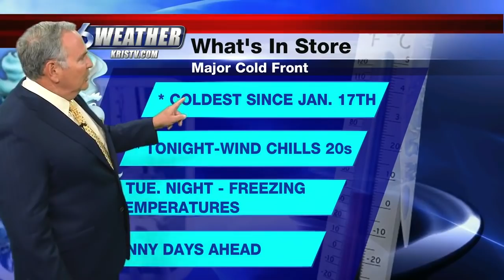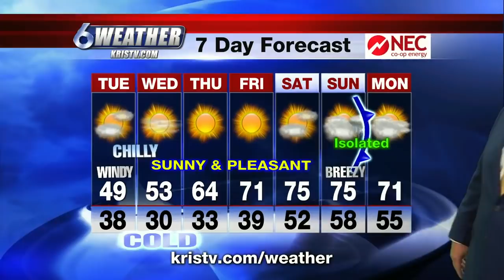Weather with Dale Nelson